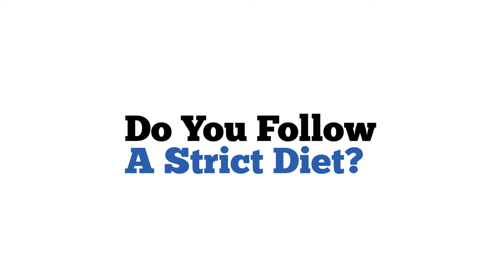Ask Laurie Hernandez: Do You Follow A Strict Diet?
We asked, and Laurie Hernandez answered! Laurie answers some of the most frequently asked questions regarding her career.